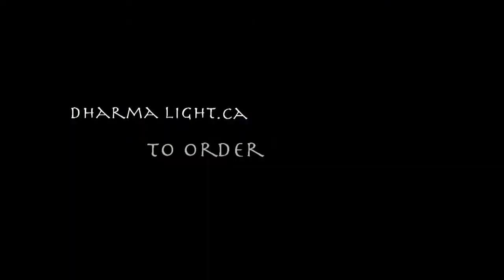Dharma Lights Beeswax Candles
100% beeswax candles - handmade by Tibetans living in Canada.